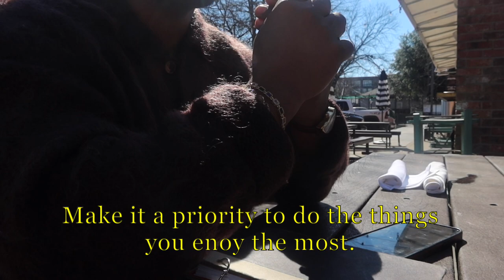Sunday Diaries & Going All in 2024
Sunday vlog. Gem of the week Ep1: Going All In. Make the decision to go after your dreams!